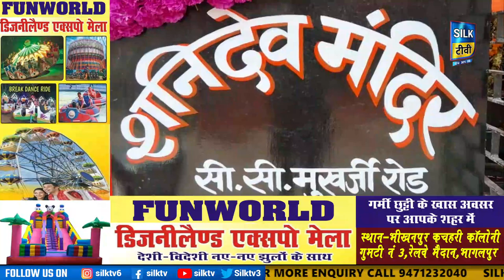SILK TV- जिले की खबरें एक साथ || 19 MAY 2023